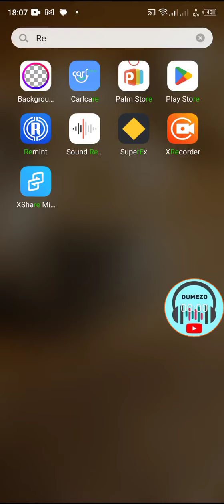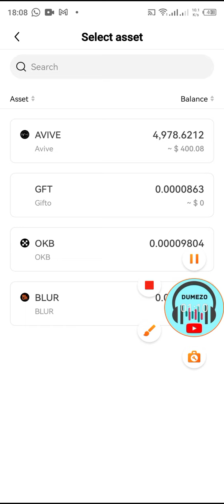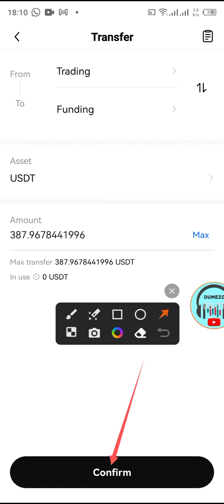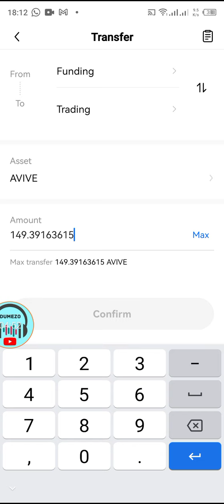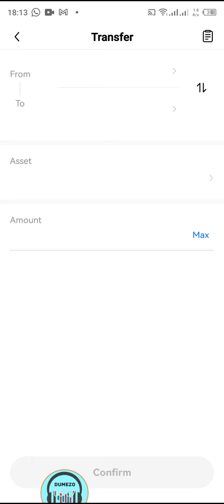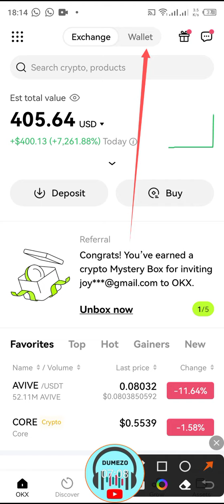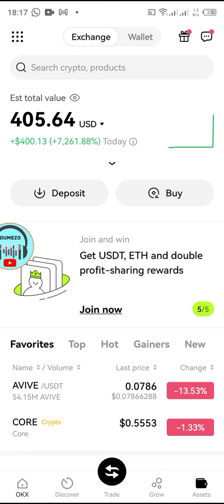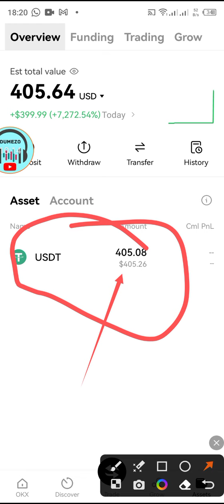Avive yongeye gutanga Amafaranga|| Dore uko wayabikuza || How to sell Avive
Avive hejuru cyane!!! Dore uko wabikuza avive ukazigurisha ugafata amafaranga kuri MoMo cg kuri binance

Avive Contract Address:
0x5117f4ad0bc70dbb3b05bf39a1ec1ee40dd67654

Contract address ya *ARBITRUM1*: 0x912CE59144191C1204E64559FE8253a0e49E6548
📌 *NB*: Mining ⛏️ ya Avive izakomeza ikorwe, tuzajya dukora mining tunabikuza icyarimwe
👉 Invitation code: aa12aw
*📌ABADUMEZO COMMUNITY, Group yoherezwamo amakuru  n'amaplatfoam atandukanye ya cryptocurrency Na Mining*